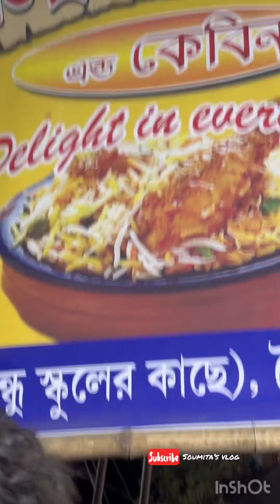Naihati তে খেলাম আনলিমিটেড বিরিয়ানি তাও আবার মাত্র 60 টাকায় || bengali vlog ।। soumita's vlog ।।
Naihati তে খেলাম আনলিমিটেড বিরিয়ানিতাও আবারমাত্র  60 টাকায় || bengali vlog ।। soumita's vlog ।।